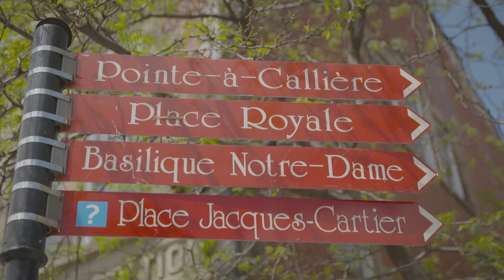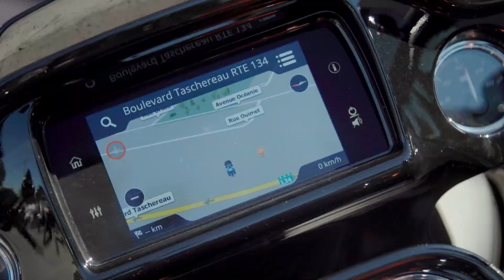SAAQ - Vitesse, distraction et témérité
Saviez-vous que la vitesse est l'une des principales causes d'accidents impliquant une moto? 🏍️

Sylvain Bergeron, de la FMQ, et Cynthia Gauthier, animatrice de Zone VL, en parlent davantage dans cette capsule. Ils discutent également des distractions sur la route auxquelles les motocyclistes sont exposés.

À moto, il faut être prudent! 💡